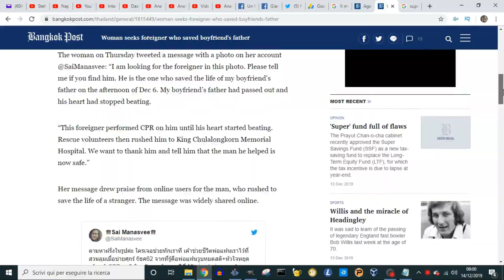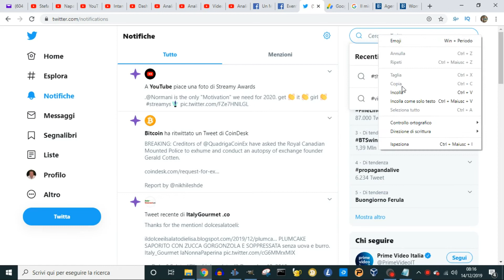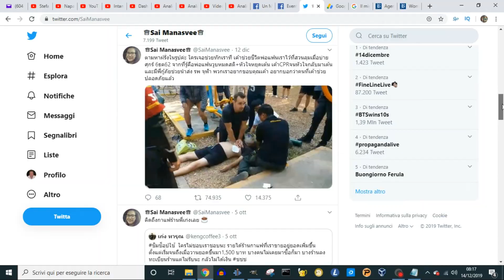Vivere in Thailandia: Eroe al Lumpini Park (14-12-2019)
Una donna thailandese si è rivolta ai social media per cercare un uomo straniero che ha eseguito la RCP salvavita sul padre del suo ragazzo dopo la sua morte e il suo cuore si è fermato al Lumpini Park di Bangkok. Ora è al sicuro e la famiglia vuole ringraziare il buon samaritano.